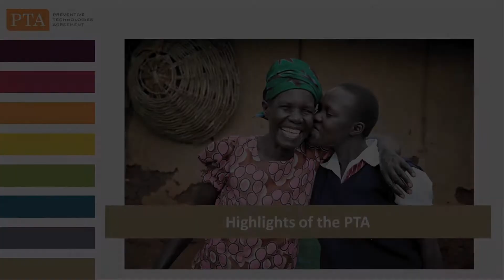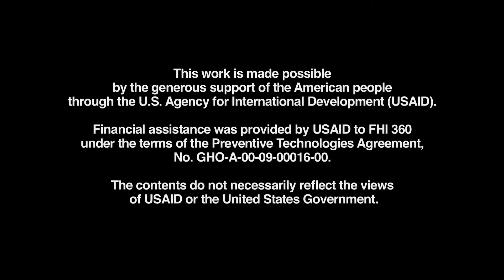Highlights of the PTA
FHI 360’s globally recognized leaders in family planning and HIV prevention take a personal look at their experiences under the Preventive Technologies Agreement (PTA), which was funded by the U.S. Agency for International Development. These highlights illustrate the capacity of FHI 360 and its many partners while showing critical needs in our global society today, particularly for women in sub-Saharan Africa.